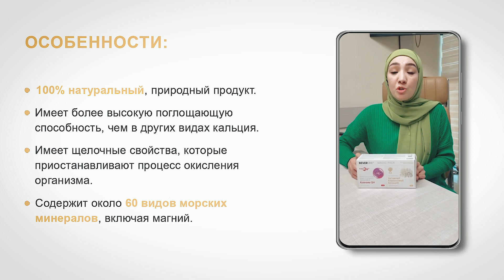Межпозвоночная грыжа поясничного отдела, внутричерепное давление - Результат | BEVERONE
***Результат №122 | Межпозвоночная грыжа поясничного отдела, внутричерепное давление:
Среди употреблявших продукты BEVERONE, в составе которого минеральный комплекс и витамины (биологически активные добавки) есть большое количество результатов. Результаты по более 150-ти заболеваниям, разнообразны и невероятны. В этом видео Батирова Лазиза рассказала о своих результатах от использования данного продукта!

***Natija №122 | Bel umurtqalari disk churrasi, intrakranial bosim (Bosh miya ichki bosimi oshishi):
BEVERONE mahsulotlaridan minerallar ko'mpleksi va vitaminlardan tashkil topgan mahsulotlarini (Biologik Faol Qo'shimchalari) istemol qilganlar orasida ko'plab natijalar yuz berib kelmoqda. Kuzatilgan natijalar 150 dan ziyod kasalliklarga bog'liq bo'lib, ularning xilma-xilligi va natijalariga aql ishonaolmaydi. Ushbu videoda Siz, yuz berayotgan natijalarning bazilari haqida shu mahsulotlardan istemol qilib, yaxshi natijalar olgan Laziza Botirovaning o'zlaridan eshitishingiz mumkin!

🏢 Головной офис корпорации BEVERONE:
📬100084
Ориентир: гостиница "RADISSON Blu Tashkent"
Б.Ц. "SEMURG"
Метро "BODOMZOR"

📍Геолокация:
🗺🧭Yandex geolocation: